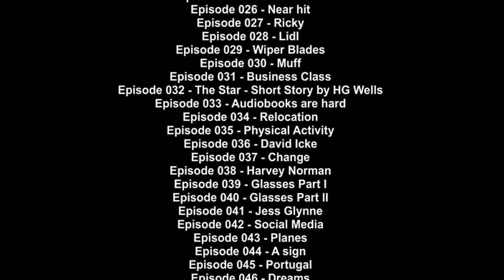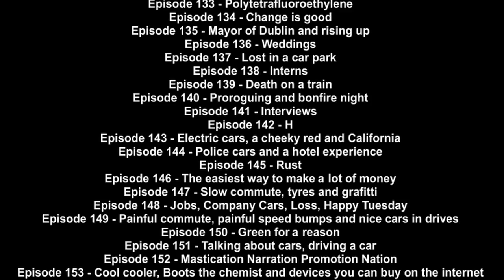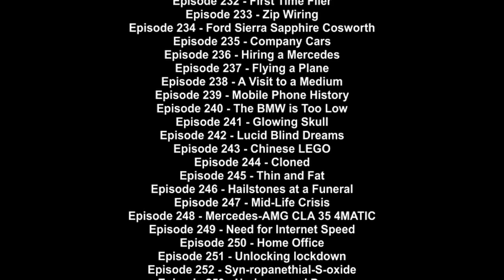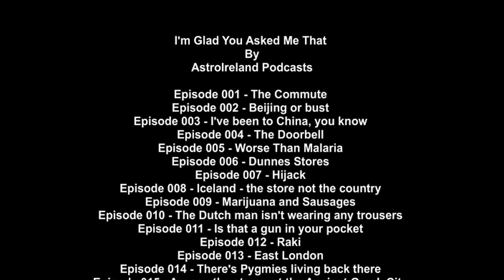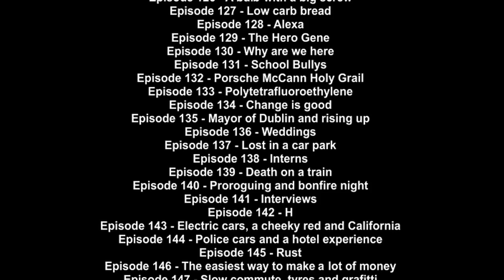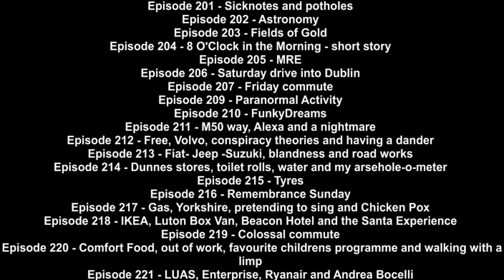Episode 050 Symmetry